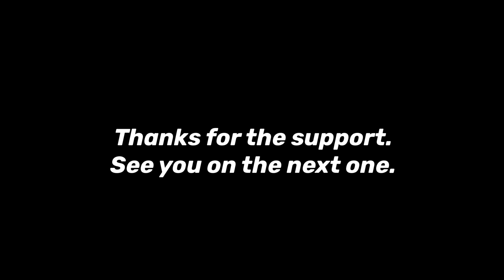PALUSAPIS BRIDGE | CINEMATIC FPV | Science City of Munoz, Nueva Ecija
It's been a while since my last upload. Today we will give you a "DIFFERENT AERIAL PERSPECTIVE" on this new spot. This won't be possible without my good friend's recommendation.

) as we rip the skies of Barangay Palusapis, Science City of Muñoz, Nueva Ecija.

Intro: 00:00 - 00:22
On the way to destination: 00:23 - 01:48
FPV aerial view: 01:50 - 05:32

Gear used:
iFlight Nazgul5 v1

Vinz Ignacio | Licensed / certified RPAS (drone pilot) in Talavera, Nueva Ecija